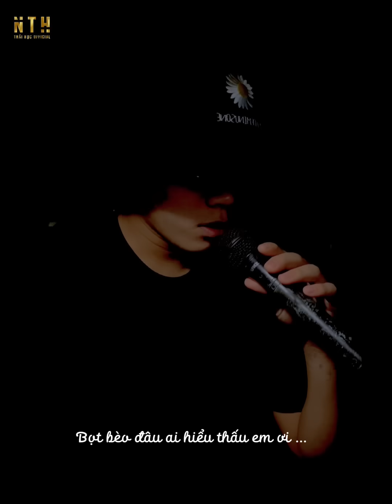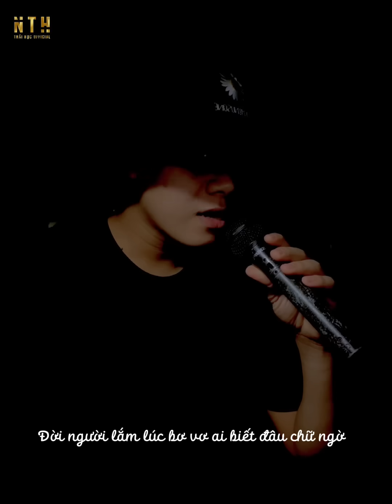Đời Trai Lênh Đênh - TLong || Thái Học (Cover) - đời thân trai bao nhiêu gánh vác ...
© Bản Quyền thuộc về Nguyễn Thái Học Official

 © Copyright by Nguyễn Thái Học Official ☞ Do not Reup